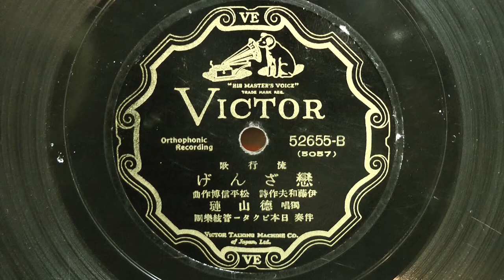戀ざんげ(徳山 璉)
昭和08年(1933年)  VICTOR 流行歌
作詞：伊藤和夫
作曲：松平信博
独唱：徳山 璉
伴奏：日本ビクター管絃楽団
52655-B(5057)